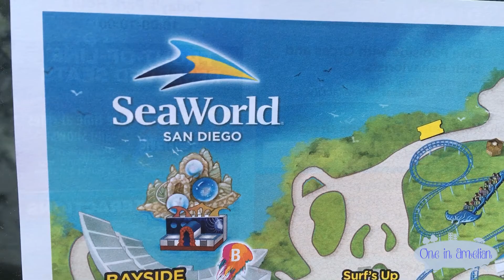I ATE FISH TACOS AT SEAWORLD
★ Hello! ʕ◕ᴥ◕ʔ۶ This is One in Amelian! ★

In today’s Weekly Travel Wednesday, come with us to the beloved, the controversial, SeaWorld.

Some look at it as the nostalgic underwater haven where you got to be face-to-face for the first time EVER with a killer whale as a child. Others see a much darker history.

Truly, going this time to SeaWorld , I was under the impression that the killer whale shows had ended, as I had researched articles saying the shows had ended a few years back. Once arriving, I see a different story.

There have been some positive changes to SeaWorld. The killer whale show now explains their side and I summarize it in this video.

I also explore what the rest of the park has transformed into today in terms of the new ride additions, turning it into more of a theme park in combination with its “aquarium” and “animal show” side, and its new night life.

★ Address ★

500 Sea World Dr.

★ My Equipment ★